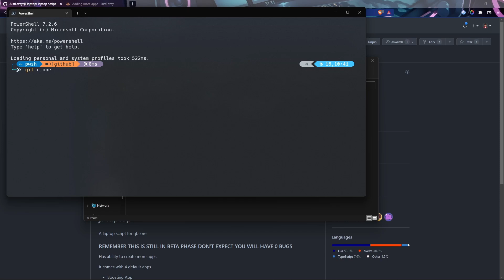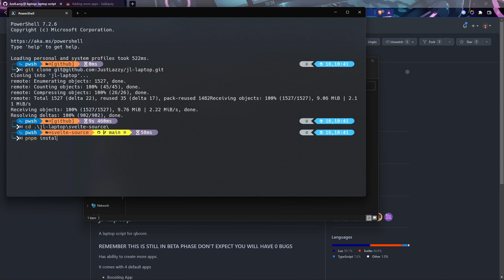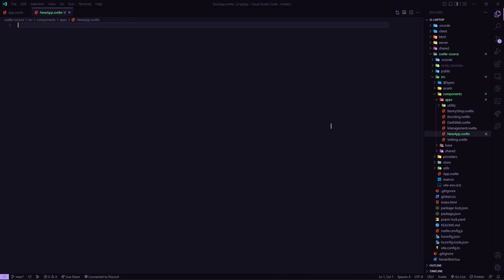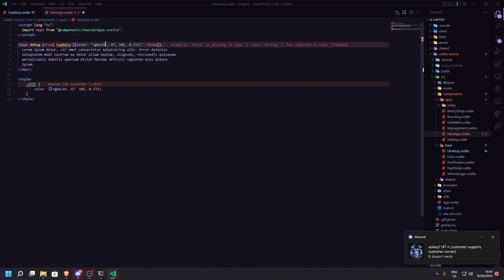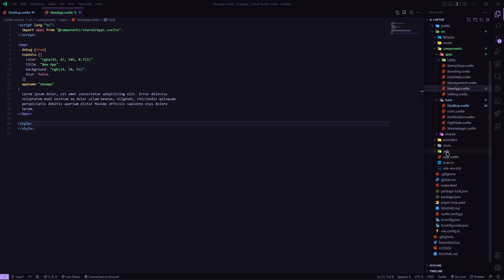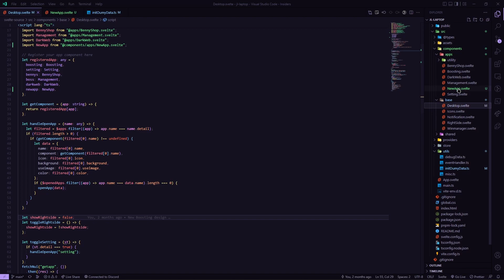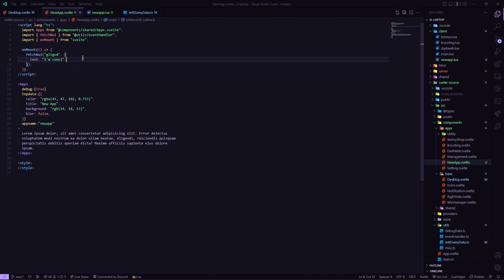How to create app on jl laptop